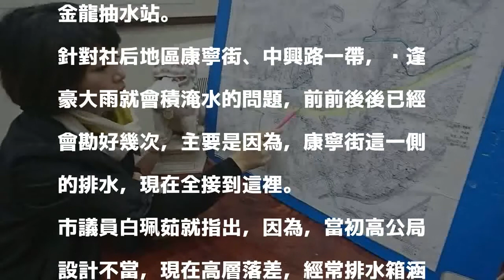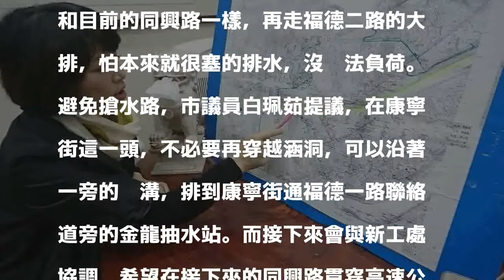汐止社后地區易淹 擬增水路到抽水站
汐止社后地區下大雨容易積淹水，市議員白珮茹建議施做一條水路，把水引導到金龍抽水站。 圖／觀天下有線電視提供 分享

發表評論評論如下。